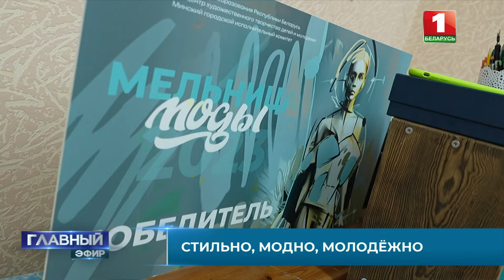Молодой дизайнер из Беларуси покоряет мир! Что мотивирует парня и кто за ним стоит? Главный эфир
Занятость – то, что нужно сегодня молодежи, чтобы победить любые препятствия. Весна – время, когда мода оживает.

Молодой дизайнер Никита Захарчук — на блеске и с маленькой жёлтой сумкой. Он провоцирует массы на красоту. Идеи и международные победы "Сибирского кутюрье" отметил спецфонд Президента по поддержке талантливой молодежи.

В друзьях — Беллегпром, а продюсирует — родной Витебский технологический университет. Выпускник, за которого сражаются модные дома останется преподавать в Витебске. Что мотивирует парня? И кто за ним стоит?